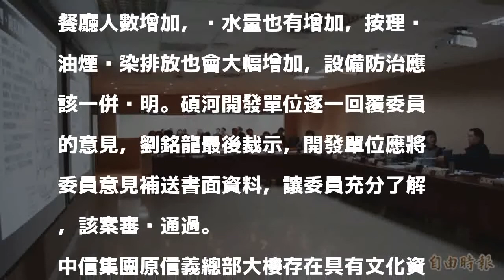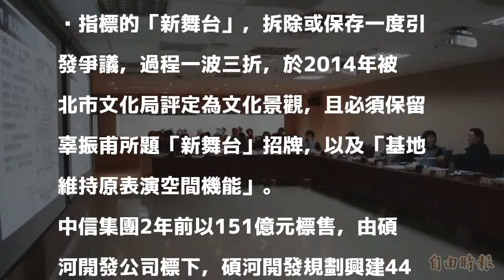北市中信總部舊址環評審查通過 「新舞台」可望重現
〔記者蔡亞樺／台北報導〕位於台北市信義區A7的中國信託總部舊址基地，開發商規劃興建結合百貨商場、旅館的46層樓商業大樓，並承諾將新舞台重新蓋回，北市環境影響評估委員會去年底首次審查該開發案，環評委員提出多項質疑因此退回補充資料再審，環評委員會今早進行第二次環評審查，委員對於防災避難、污水處理等問題仍有疑慮，要求開發單位以書面補件方式說明，環評主席、北市環保局長劉銘龍裁示，該案審查通過。

發表評論評論如下。